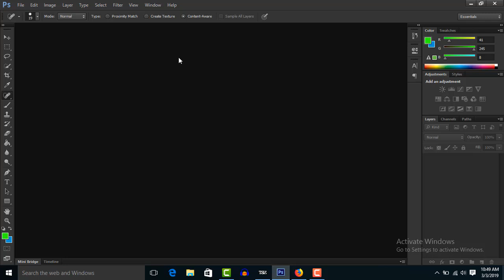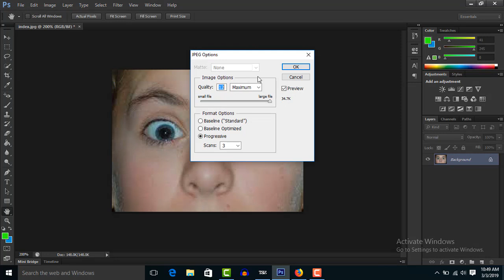How to remove red eye effect from images